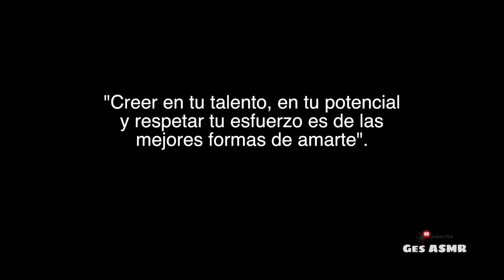Te PINTO como 💦 ¡DRACULAURA! 👄 Babita & Mouth Sounds 😱 I ASMR en ESPAÑOL I Ges ASMR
¡Bienvenido a tu espacio de relajación
🧠 Usa auriculares
😴 Comenta!
😍 Comparte!